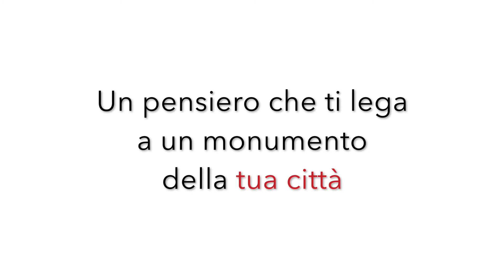Viva Voce - Progetto speciale Monumenti Aperti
Partecipa a Monumenti Aperti e racconta il tuo monumento!
In occasione di Monumenti Aperti chiediamo a tutti di raccontarci un ricordo o una riflessione legati ad uno dei monumenti di questa edizione.
Come funziona? Pensa ad un ricordo o ad una riflessione che ti lega a uno dei monumenti cittadini.
Manda un messaggio vocale di massimo 50 secondi su WhatsApp al numero 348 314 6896 e raccontaci il tuo ricordo/la tua riflessione. Nel messaggio potete dire oppure no il tuo nome. È però necessario dire il nome del monumento e in quale città o paese si trova.